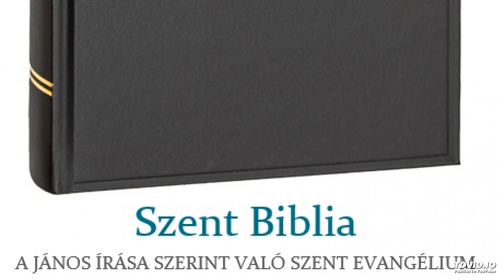Szent Biblia – A János írása szerint való Szent Evangélium 4.